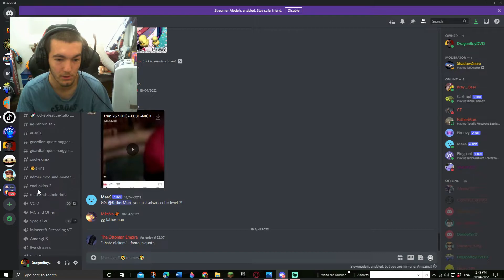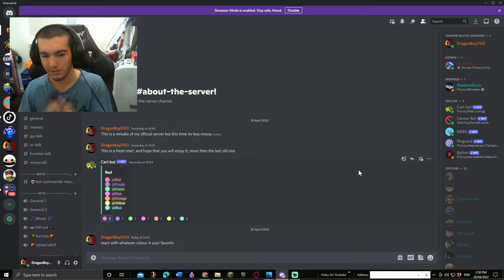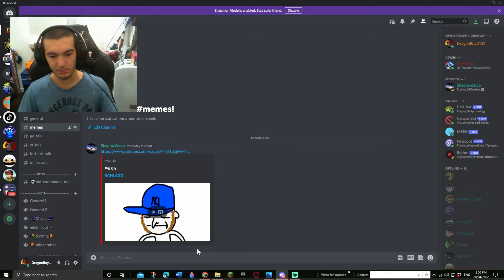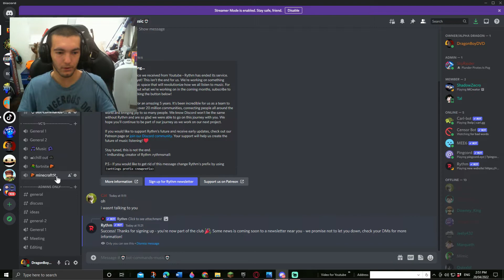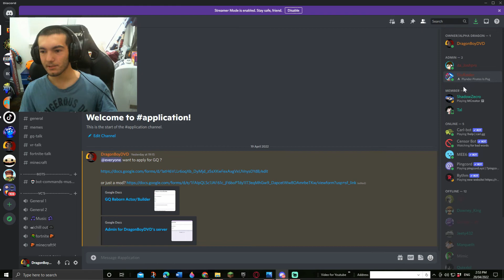BRAND NEW ANNOUNCEMENT!!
Like i said i made a new one cuz the current one is messy and not organised,

i hope you enjoy the brand new remade server.